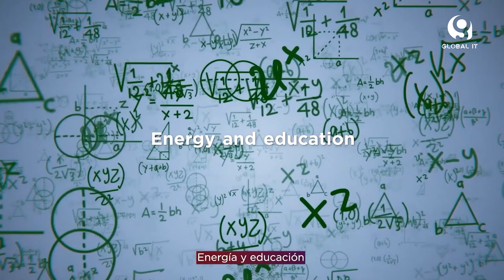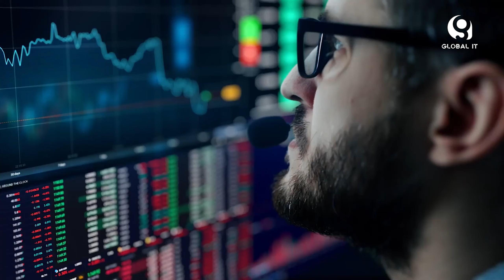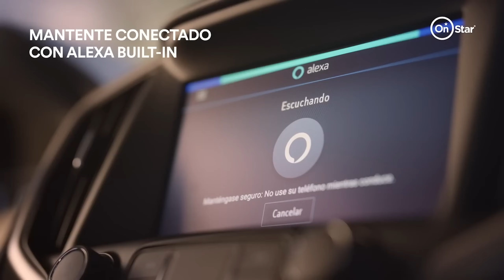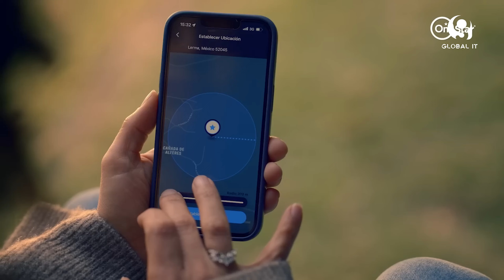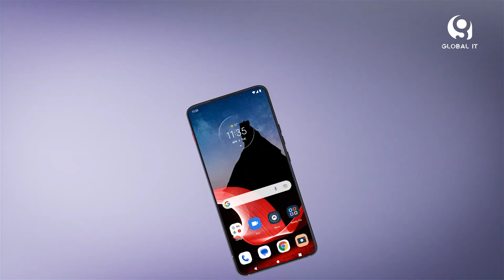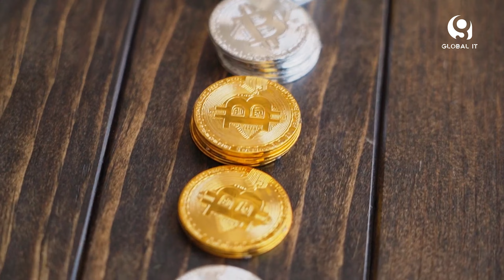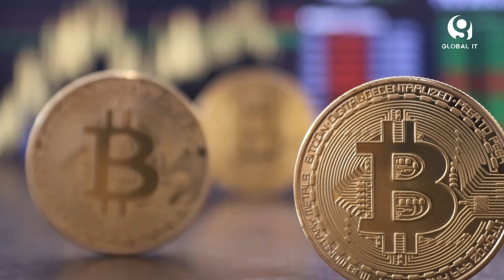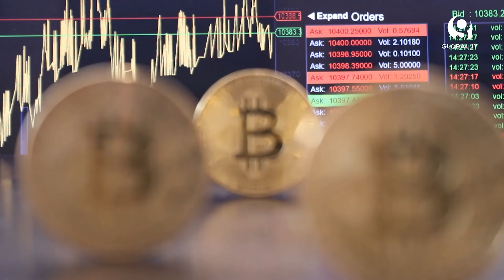El smartphone empresarial, la revolución tecnológica en los autos, cripto y más en Global IT Media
🔘No te pierdas este episodio de Global IT Media - con los líderes de la innovación, tecnología y negocios.

🟣Los grandes retos de respaldar la información en casa, al respecto nos comenta Eduardo Alexandri, director general de Western Digital en México

🟣Lenovo anuncia soluciones para la aceleración de tareas en los centros de datos, al respecto nos comenta Edgar Rodríguez, Manager & Solutions de Lenovo y David Garza, ejecutivo de inteligencia en Intel.

🟣Las tendencias tecnológicas en los autos con servicios de internet, casa inteligente, servicios de emergencia y más nos comenta Alfonso Monreal, encargado de Relaciones públicas y gubernamentales Onstar México.

🟣El smartphone diseñado para el mundo empresarial, el Thinkphone que la alianza de Lenovo, Thinkpad y Motorola. Al respecto nos comenta Antonio Olmos, gerente de B2B de Lenovo y Armando Rangel, gerente producto de Motorola.

🟣 Trubit es la plataforma de activos digitales que integra SPEI para la compra y venta de criptomonedas, al respecto nos comenta Javier Gamboa, director de nuevos negocios en Trubit.

Sanicte Bastida
Adrián Campos
Aramis Flores
Paul Lara
Mario Moreira
JC Zamora Prado

Productores Ejecutivos
Aramis Flores
Mario Moreira

Producción
DM Producciones

Uriel Leyva

P73